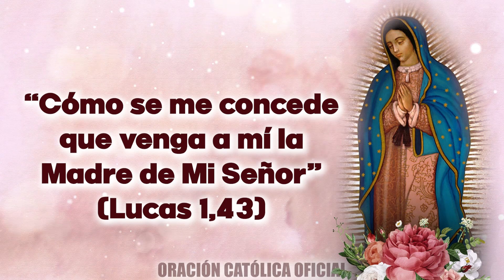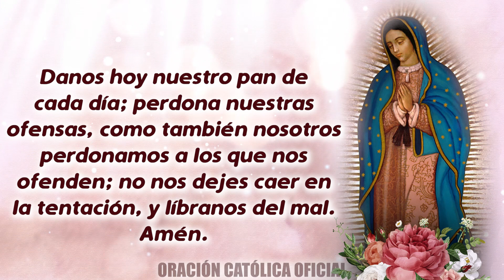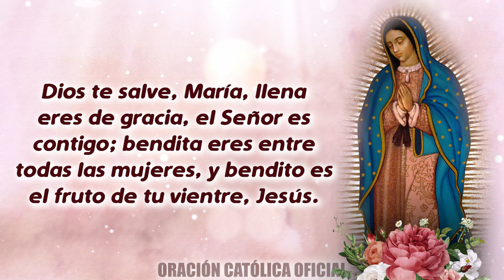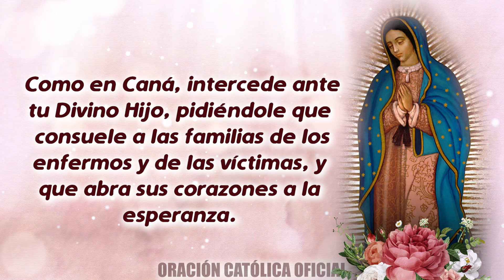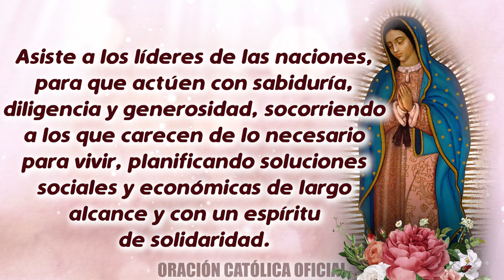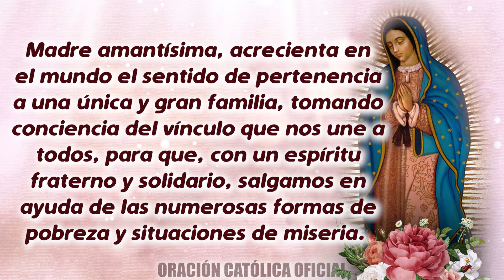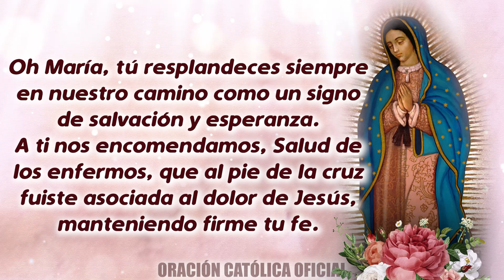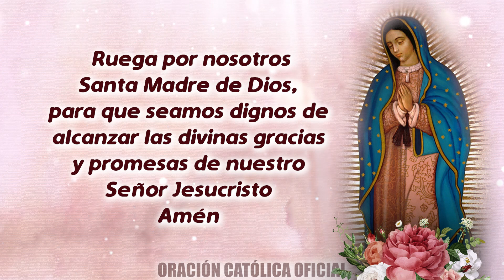ORACIÓN DIARIA A LA VIRGEN MARÍA// DÍA 07//Mayo mes de la Virgen María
Flor del 7 de mayo: Madre amable

Meditación: “Cómo se me concede que venga a mí la Madre de Mi Señor” (Lucas 1,43). María es diligente y amorosa, consuela, ayuda, fortalece, sirve…igual que su Hijo. “Amaos los unos a los otros como Yo os he amado”. A cada uno pedirá Dios cuenta de nuestros prójimos; nadie está tan aislado que pueda labrarse, abstrayéndose de toda otra alma, su propia salvación. Busquemos dar amor, consolando afligidos, visitando enfermos, corrigiendo con dulzura a los que se equivocan, siendo a semejanza de María con humildad y amor testimonios del Amor. “Ora y labora”.

Oración: ¡Oh tierno Corazón de María!. Haz que tus hijos demuestren a todos lo que es el Amor, lo que es el Señor en nosotros, para servir y siempre decirte si. Amén.

Florecilla para este día: Procurar ser amable con los demás.